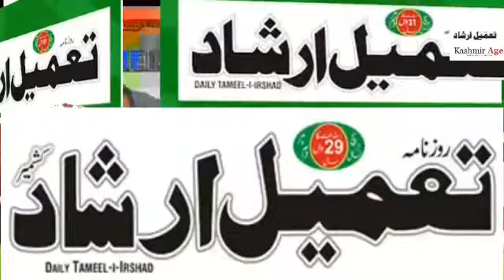29 January 2022